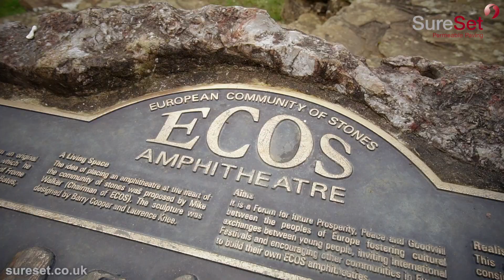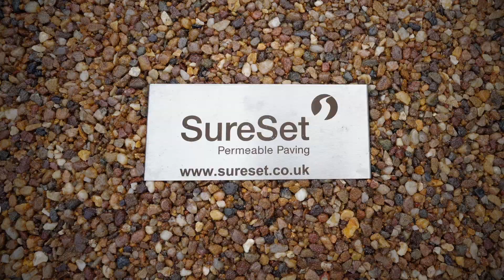Case study | How to clean 15 years of dirt on resin bound paving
In 2004 Barry designed a further elevated stage and also carved a ‘Tree of Life’ sculpture out of a 4 meter high piece of Portland Stone and nestled it amongst 11 Holm Oak trees. Students from the college designed 12 ‘cultural icon’ figures that were intended to be inlaid into the stage floor surface to bring colour, energy and drama to the area.
The cleaning of the SureSet paving took place in February 2019, almost 15 years after the initial installation. The team arrived on site and after an inspection of the area and were pleased to find no loose stone, no damage and plenty of colour still in the figures.
or Full installation services.